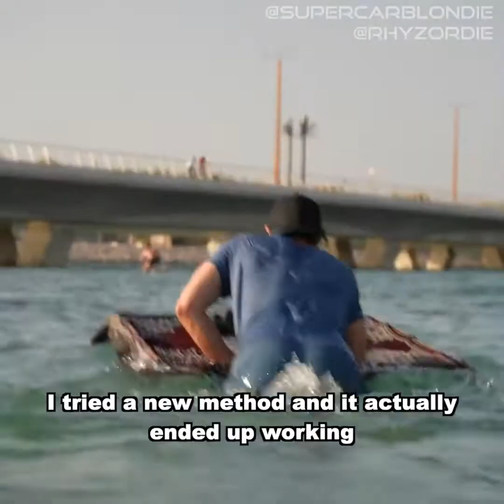Aladdin a été aperçu en train de glisser sur la mer sur son tapis magique 😱🔥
@EncoreTV Dans le bar quand Raiponce réussit à faire chanter tout le monde et leur faire dévoiler leur plus grand rêve, on peut brièvement apercevoir le pantin Pinocchio sur l’une des poutres !